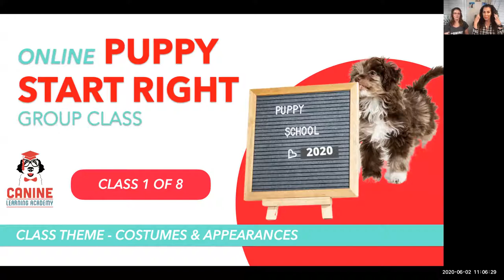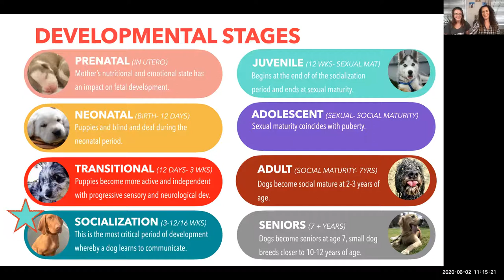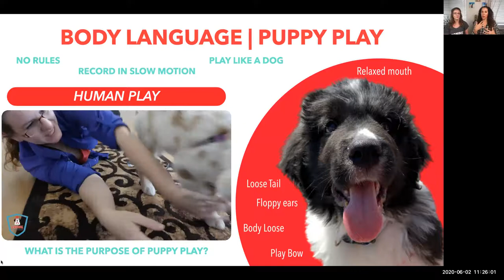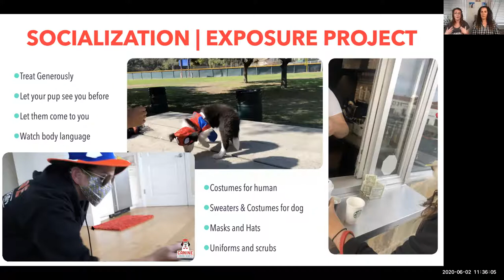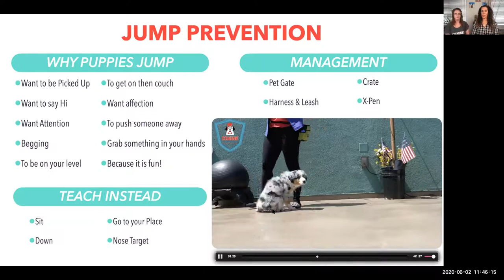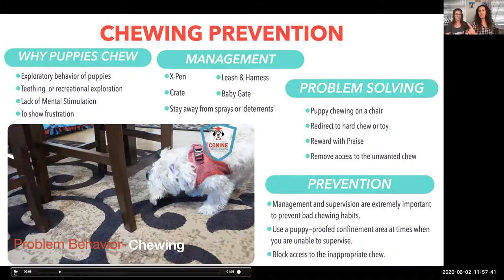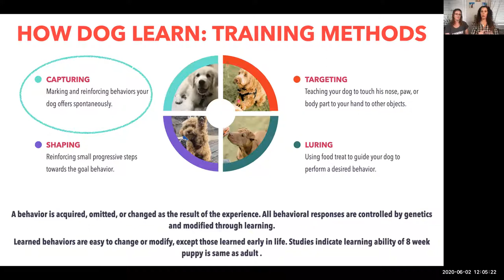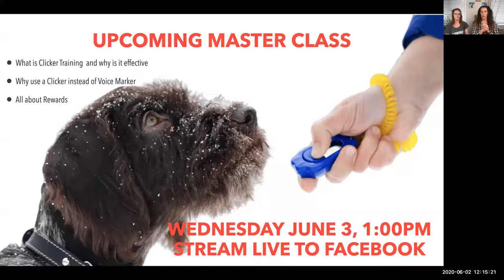Canine Learning Academy | Puppy Start Right Online Group Class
Canine Learning Academy Dog Training team is here to help you with your pup. We are offering a FREE ONLINE GROUP CLASS for parents of puppies 8-20 weeks of age. Stuck at home but still need to socialize your puppy? Have a stressed out or bored pup, confused at your sudden changes of schedule?

This class is for you! Rolling Enrollment – Start any time. This online 8 series class is ideal for new puppy parents who want help raising a well mannered dog that is ready for city life.With an hour of live instruction 2 x weekly, corresponding high quality videos, and step-by-step instructions how to teach new behavior, The Puppy Start Right Online Group Class is a great class for enhancing a parenting relationship among people and their pups.

If you are raising a new puppy, or recently adopted an adolescent dog, Puppy

Start Right Online Group Class is just for you. This class sets the foundation for a lifelong partnership between you and your dog based on a mutual understanding and trust.Puppy Start Right Online Group Class is more than just an obedience class, this class will teach you how to safely and positively socialize your puppy; it’s a positive approach to problem solving, prevention, and training, all without the use of force.Problem-solving topics address common behaviors of adolescent dogs, including: mouthing/biting, jumping, chewing, digging, counter surfing, and stealing objects. And Prevention topics include confinement/independence training, food bowl exercises, handling and restraint, and more.

Any questions about this class Contact Yo 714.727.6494Date & Time: Repeats every Tuesday & Thursday 11:00am PS

Why Work with Canine Learning Academy?

We want what’s best for your dog. We use scientifically-proven, positive reinforcement methods to train your dog. We are proud to never use fear, pain, or force. We believe that training should be fun, humane, and effective; that’s why we’re a Karen Pryor Academy Certified Training Partner (KPA CTP).